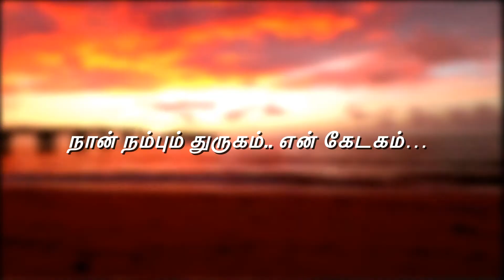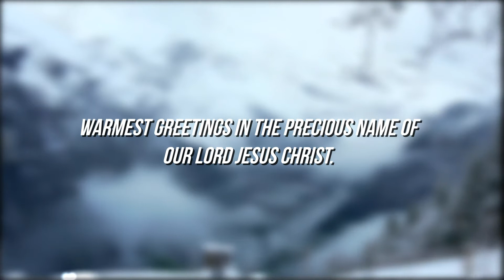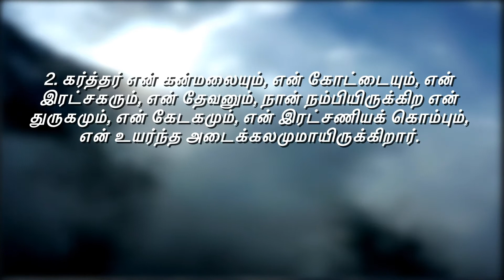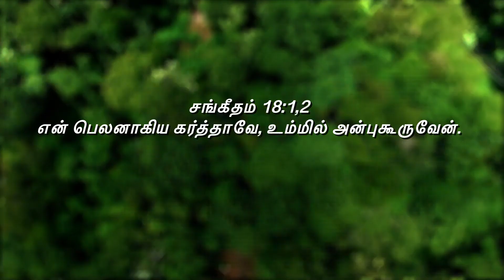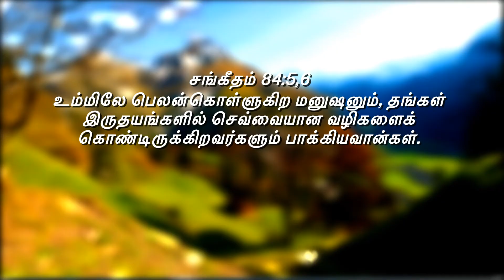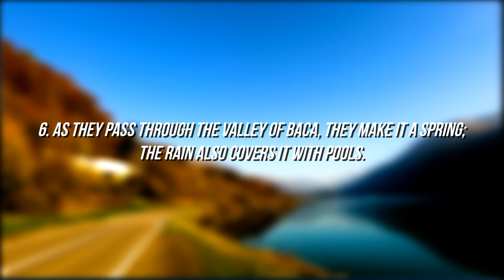I will love You, O Lord, my strength. Psalms 18:1